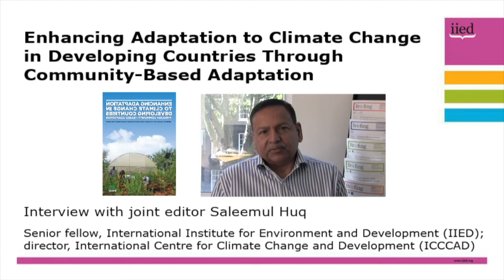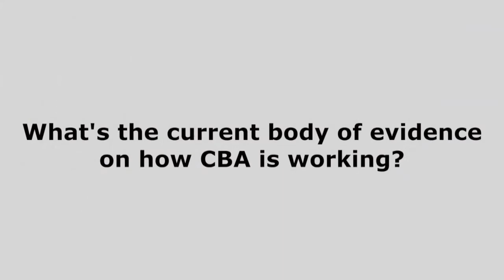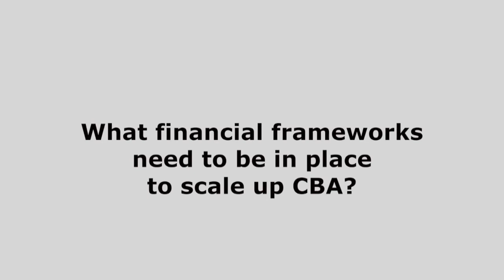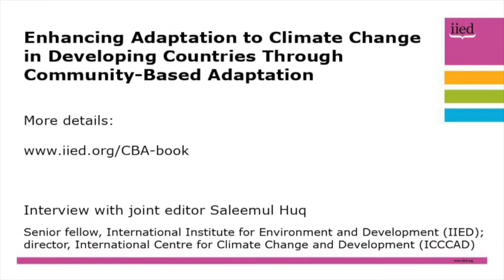Saleemul Huq: community-based adaptation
Saleemul Huq, senior fellow at the International Institute for Environment and Development (IIED), discusses a book on community-based adaptation (CBA).

'Enhancing Adaptation to Climate Change in Developing Countries Through Community Based Adaptation' is published by the African Centre for Technology Studies and partners.

The book sets out the latest evidence on the socioeconomic, institutional and investments options needed for effective CBA. It  tackles four key aspects of CBA: concepts, evidence, institutions, and investments for upscaling.

In this video interview Huq, also the director of the International Centre for Climate Change and Development (ICCCAD), talks through these four areas and gives his thoughts on what needs to happen to drive CBA into the heart of the climate change policy discourse.

Huq sees action needed as falling into two areas: "We need to push for greater recognition, firstly at the global level with funding availability – not enough is going to adaptation. And within funding available for adaptation, the bulk tends to go to big projects at the national level, with very little flowing down to the local, most vulnerable communities."